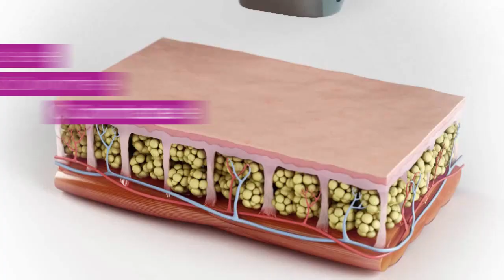VelaShape III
Descubre el revolucionario VelaShape III, la nueva plataforma de modelado corporal no invasivo de la Compañía. Esta nueva plataforma es efectiva para la reducción temporal en circunferencia del abdomen y también se utiliza en un amplio rango de otras aplicaciones de modelado corporal como los tratamientos anticelulíticos. Más información en: